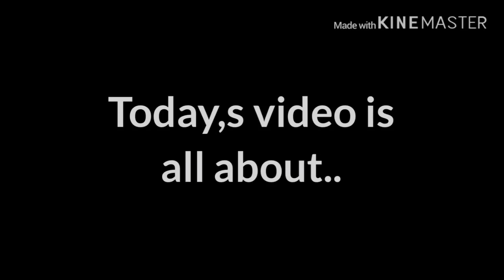Wicket keeping part#1 The stance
Hlw guys!!
    I am faisal tahir (ricky khan)
PCB QUALIFIED COACH..
in todays video we are working on the stance of wicket keepers...
   We have explained some basics which are really assential for the wicket keeeping stance..